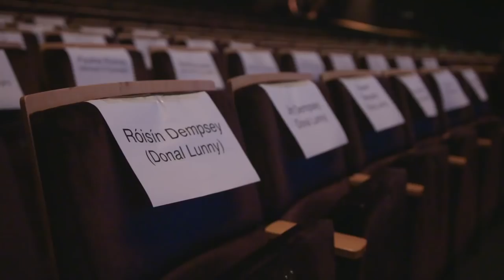Gradam Ceoil TG4 2018 | Promo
Gradam Ceoil TG4 2018

Gradam Ceoil: Frankie Gavin
Ceoltóir Óg: Clare Friel
Gradam Saoil: Patsy Hanly
Amhránaí na Bliana: Máire Ní Chéileachair
Gradam Comaoine: Pádraigín Ní Uallacháin
Gradam Comharcheoil: CONCERT cruthaigh ag Colin Dunne le Sinéad Rushe agus Mel Mercier
Gradam Speisialta: The Field Marshal Montgomery Pipe Band

Is coiste neamhspleách a roghnaíonn na Gradamóirí. Faigheann siad duais bheag airgid agus píosa speisialta dealbhóireachta le John Coll.

Bronnfar na Gradaim ag Coirmcheoil agus Duaisbhronnadh beochraolta ón Waterfront i mBéal Feirste ar an Domhnach 4 Feabhra 2018, á chur i láthair Páidí Ó Lionáird agus Gráinne McElwain.

Deir Leascheannasaí TG4, Pádhraic Ó Ciardha gur “ábhar ceiliúrtha agus gairdis ar leith é Gradam Ceoil TG4 agus muid ag clabhsúr ár gcomóradh fiche bliain. Tugann an ócáid deis dúinn, i láthair a gcairde féin agus trí mheán na teilifíse agus an Idirlín, ár meas a léiriú ar ealaíontóirí cumasacha a shaibhríonn ár saol agus a mhaisíonn ár n-oidhreacht luachmhar cheoil.”

Thréaslaigh Ardmhéara Bhéal Feirste, an Comhairleoir Nuala McAllister, na Gradaim leo sin ar a mbronnfar iad san Earrach agus d’fháiltigh roimh chinneadh TG4 an ócáid seo a thabhairt go Béal Feirste den chéad uair agus ar feadh cheithre bliana. Chuirfeadh seo go mór leis an iarracht í a bheith mar Chathair Cultúrtha na hEorpa 2023, a dúirt sí.